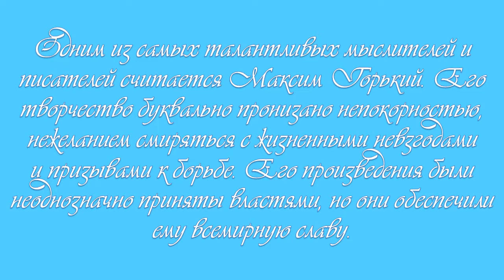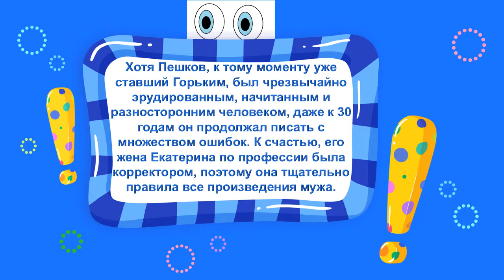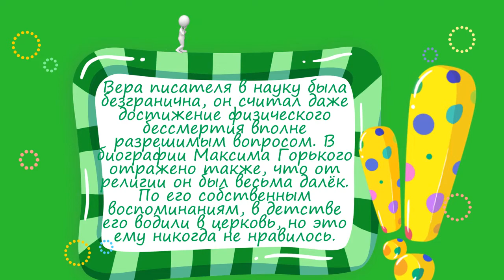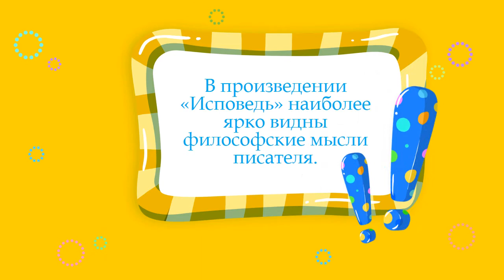«А знаете ли Вы, что..?». Факты о Максиме Горьком